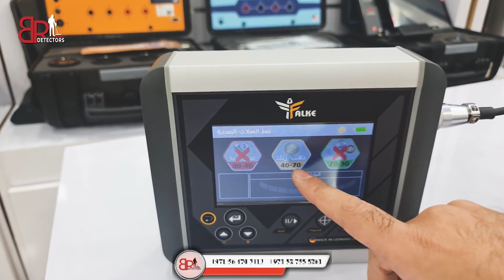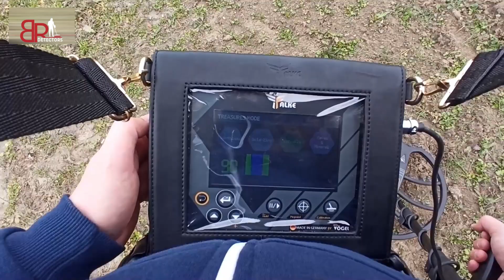جهاز كشف الكنوز فالك الصقر في تجارب ميدانية - افضل جهاز صوتي لكشف الذهب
استعد لاكتشاف الكنوز العميقة بثقة مطلقة مع جهاز كشف الكنوز فالك الصقر. يعتبر هذا الجهاز الذكي الخيار المثالي للمحترفين والهواة على حد سواء، حيث يجمع بين كل ما تحتاجه للعثور على الكنوز والدفائن في جهاز واحد متطور.

فالك الصقر قد اجتاز جميع الاختبارات الميدانية والعلمية، مثبتاً جدارته كأفضل جهاز للكشف عن الذهب والكنوز العميقة وحتى الكهوف. ومع العديد من الوظائف الحديثة المتاحة، يضمن لك جهاز فالك تجربة فريدة ونتائج مذهلة بلا منافس.

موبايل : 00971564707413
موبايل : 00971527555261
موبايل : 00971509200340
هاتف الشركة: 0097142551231